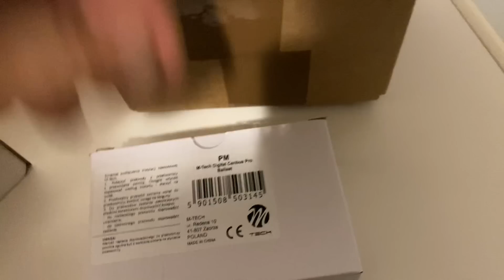Uudet xenon polttimot ja ballastit saapui mersuun